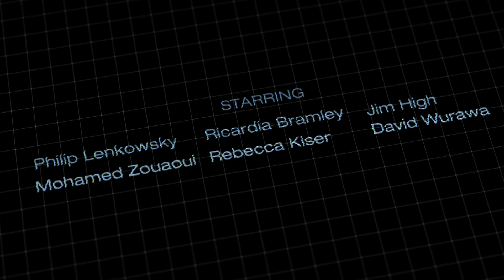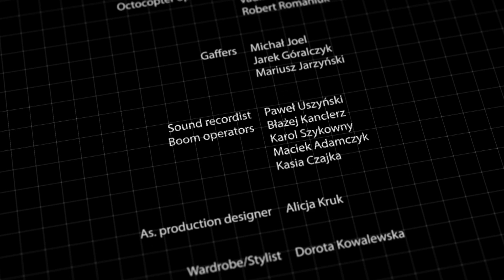《2020》網路危機-9「好奇心的魔爪」